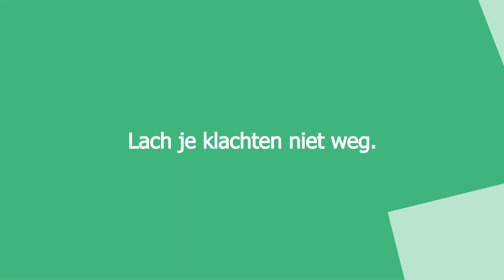Teaser - Lach het niet weg - het verhaal van Hanneke Naborn